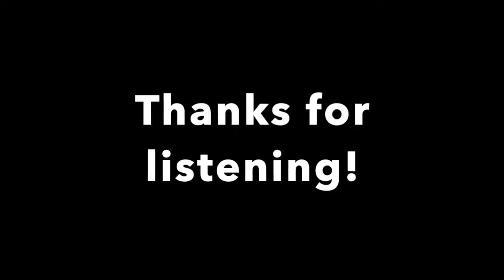Raising the head of your bed - does it work?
We often advise patients with syncope to sleep with the head of the bed elevated at night. Does this work, and if so why? Going back to the basic principles of physiology (how the body works) the team explain how this simple tip can dramatically improve symptoms